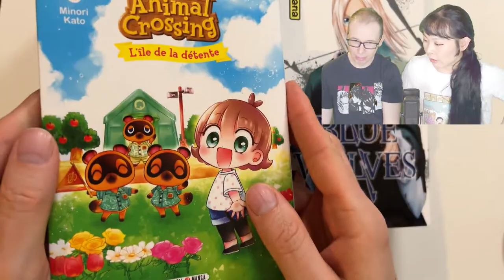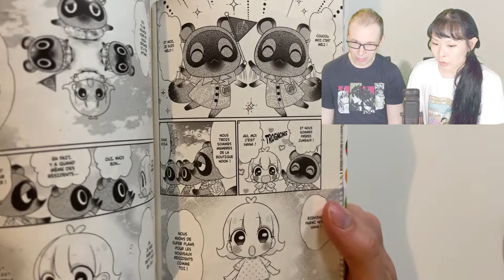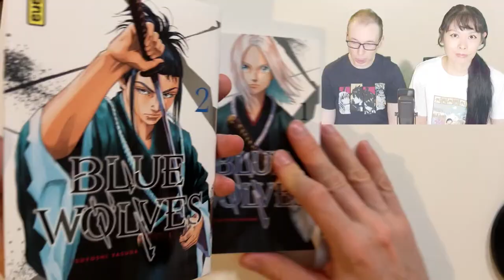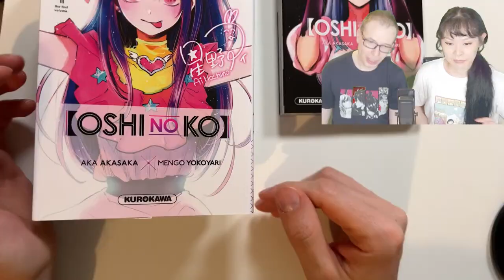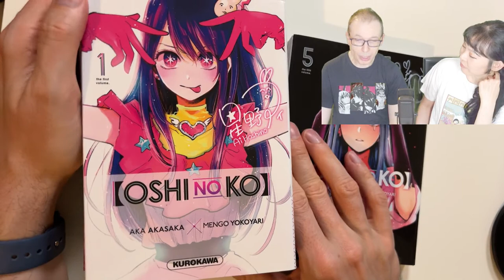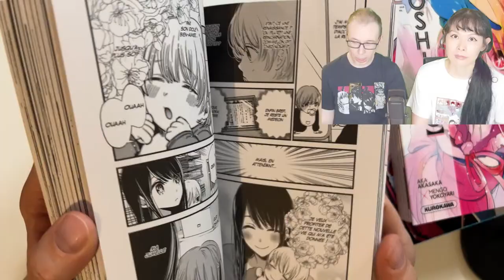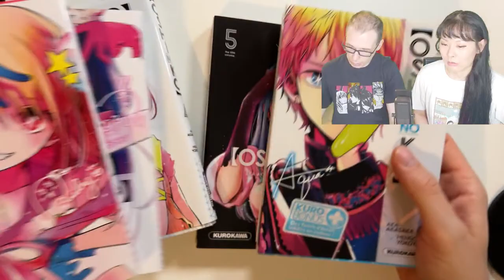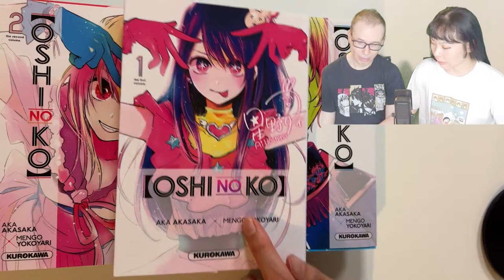LECTURES MANGAS 📗 Animal Crossing, Blue wolves, Oshi no ko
・ Animal Crossing
・ Blue wolves
・ Oshi no ko
📚 + de mangas cités
📚 Lectures en cours de Morgan
📚 Lectures en cours de Rosalys